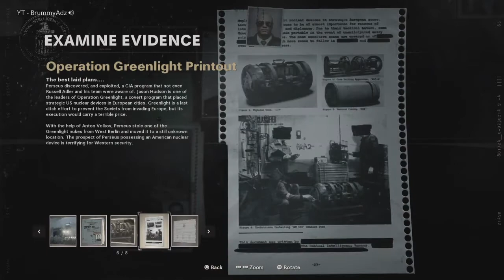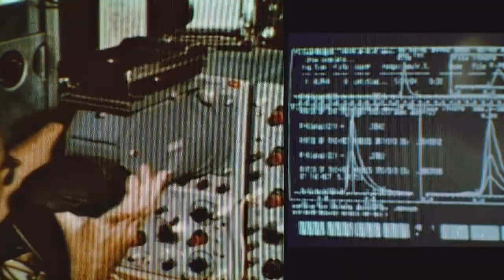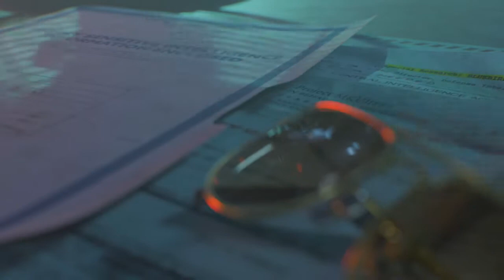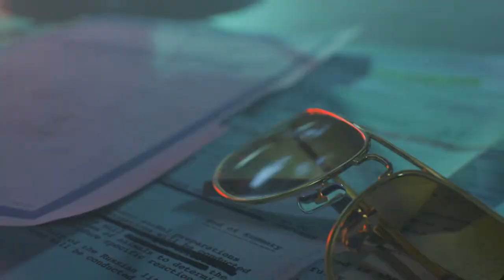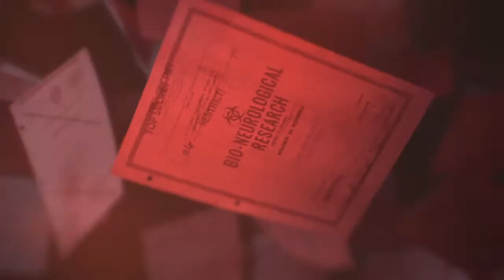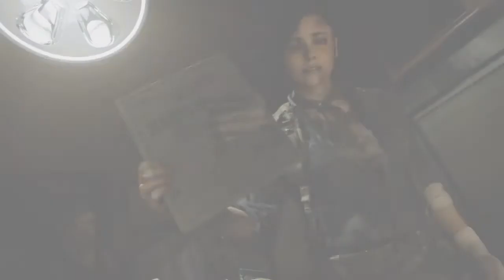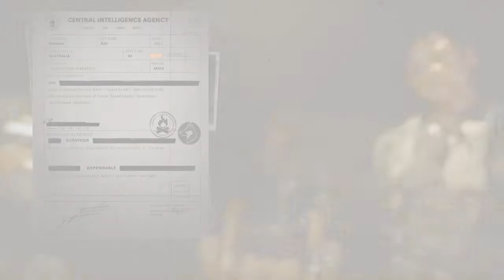COLD WAR CAMPAIGN WALKTHROUGH PART 7REALISM MODE